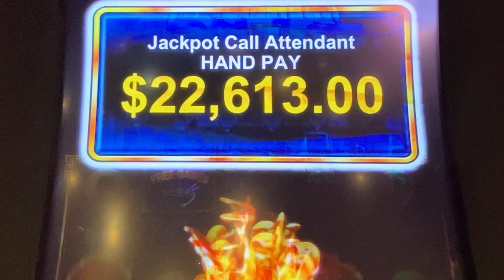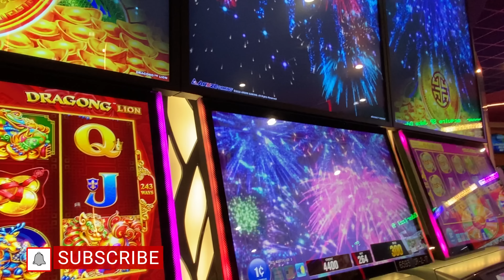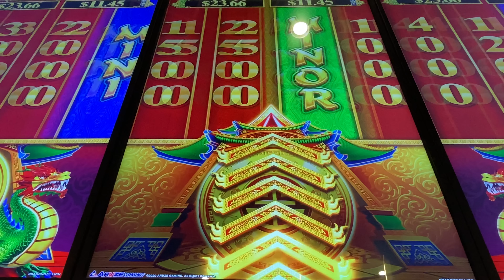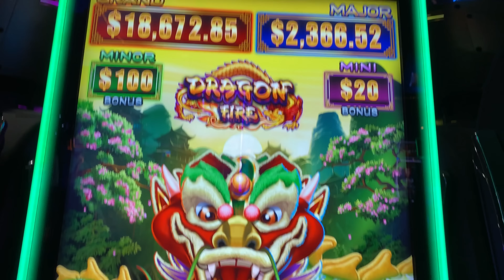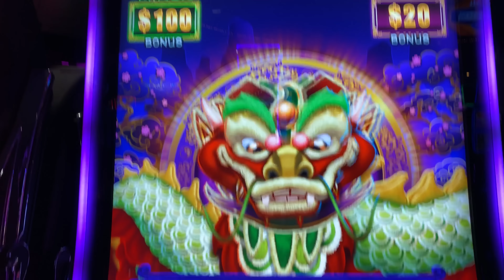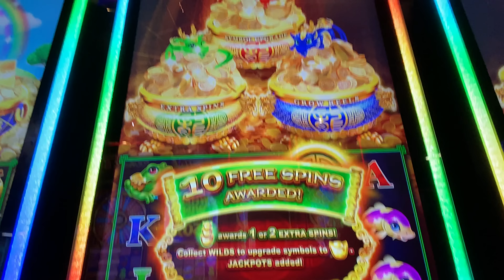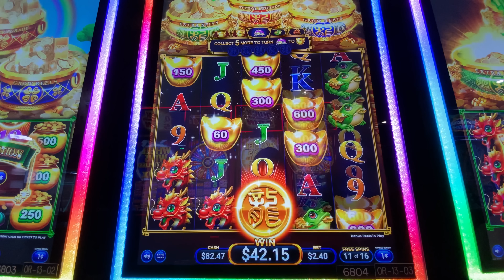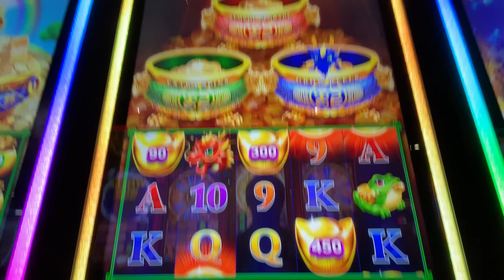I Was Right! $2.40 IS the Best Bet on This Game!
Facebook.com/slotaholic
Instagram.com/slotaholicvideos
Twitter.com/slotaholix

Send mail or packages to:
Josh Duffy
939 Iberville St. #601